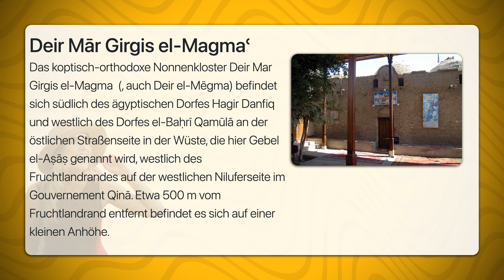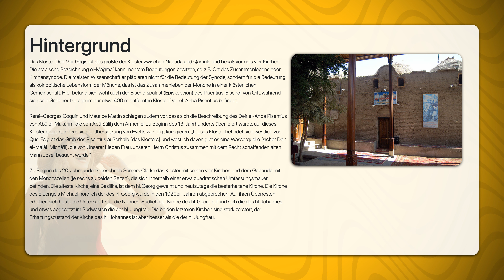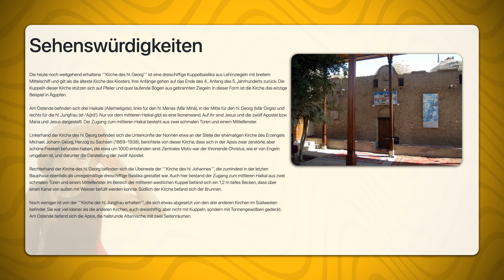Deir Mār Girgis el Magmaʿ | Travel Tipps | Reiseführer Deutsch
Das koptisch-orthodoxe Nonnenkloster Deir Mar Girgis el-Magma  (, auch Deir el-Mēgma) befindet sich südlich des ägyptischen Dorfes Hagir Danfiq und westlich des Dorfes el-Baḥrī Qamūlā an der östlichen Straßenseite in der Wüste, die hier Gebel el-Aṣāṣ genannt wird, westlich des Fruchtlandrandes auf der westlichen Niluferseite im Gouvernement Qinā. Etwa 500 m vom Fruchtlandrand entfernt befindet es sich auf einer kleinen Anhöhe.